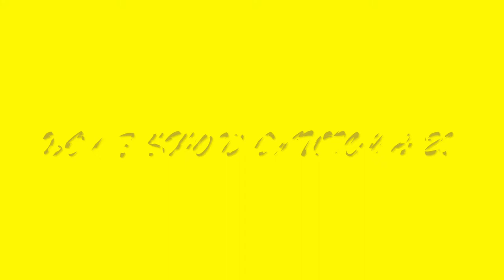DAYTONA BOAT SHOW 2021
"International Boat show in Daytona Beach"
Daytona Boat Show will feature 10 dealers representing over 40 manufacturers. Buy boats at great prices with special boat show discounts. New for this show is a marine flea market where you can bargain to buy fishing tackle and all sorts of marine items.